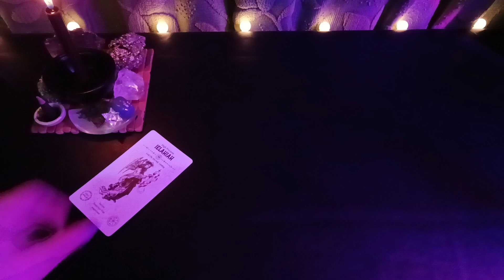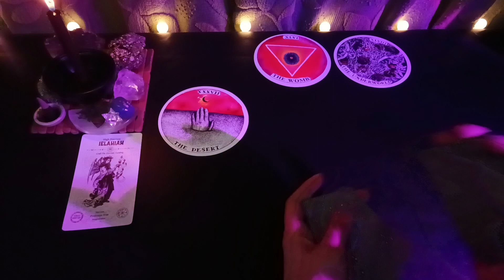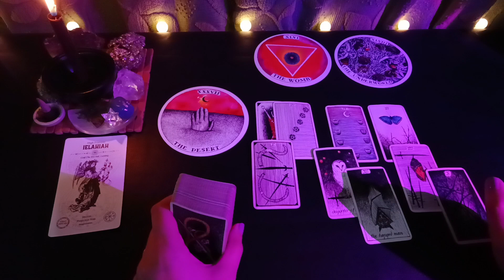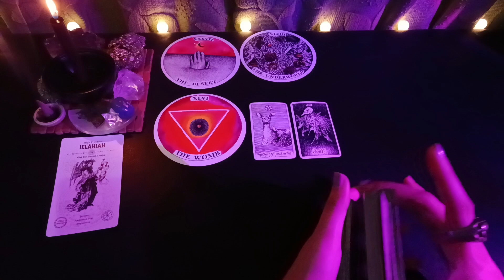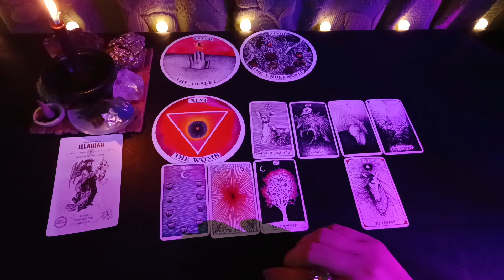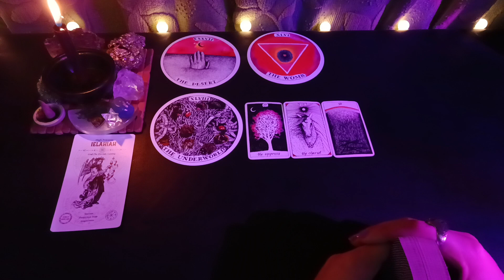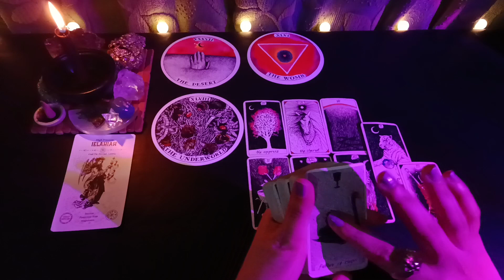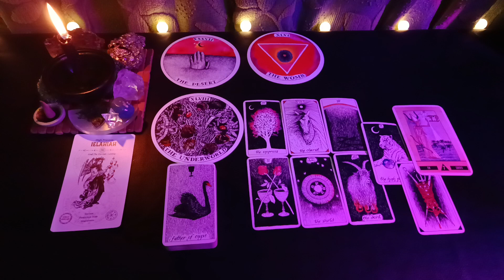WHICH ANGEL HAS A MESSAGE FOR YOU? #444 | PICK A CARD STARSEED TAROT READING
👽Time Stamps👽

Pick a Card – 3:30

Group 1 – 6:15

Group 2 – 14:30

Group 3 – 24:28

🪽 To book a private tarot reading or distance reiki session check out my

🪽 Follow me on X: @divine1ightning